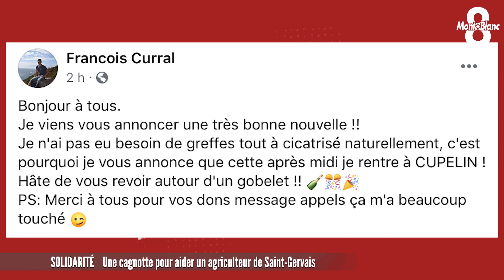La cagnotte du coeur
Le 10 septembre dernier, la ferme familiale du hameau de Cupelin à St Gervais était ravagée par un violent incendie. Si le sinistre n’a pas fait de victime, François Curral le propriétaire des lieux fut sérieusement brûlé et hospitalisé à Lyon. Son histoire a ému le village puisqu’une cagnotte de solidarité a été depuis lancée sur internet. Les précisions de Sébastien Germain.